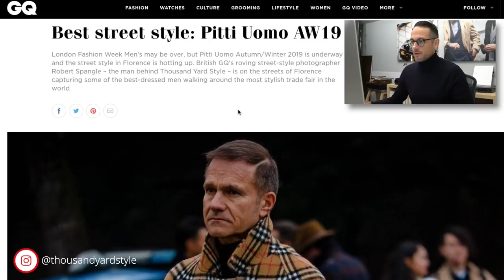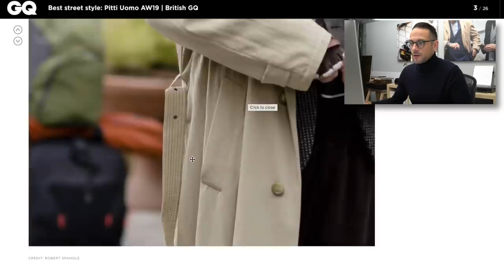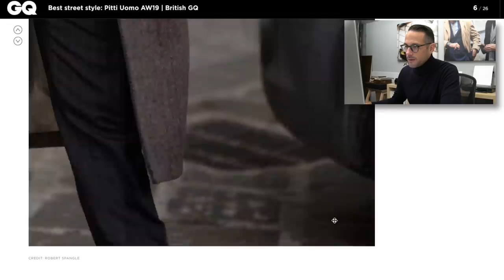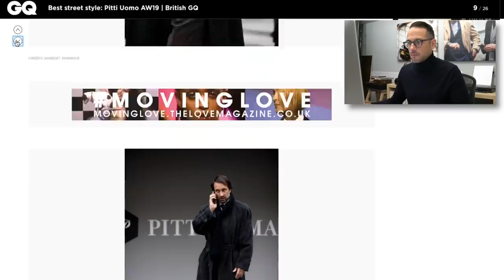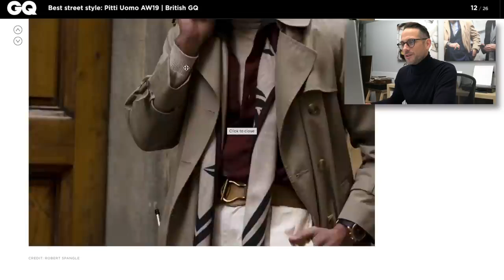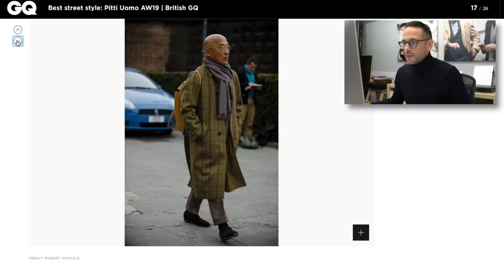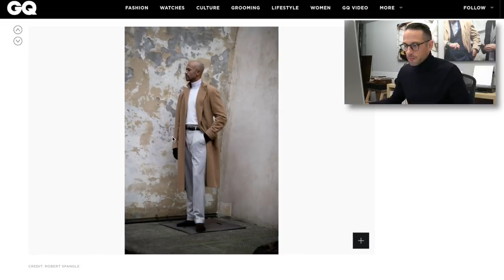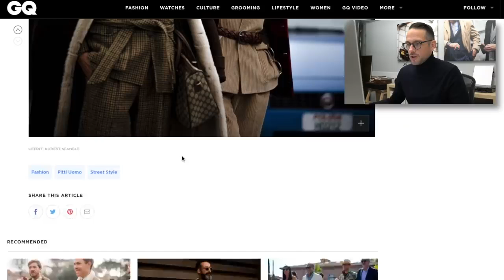Reacting To Pitti Uomo Road Design Pitti Uomo 95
Pitti Uomo, which happens biannually in Florence, Italy, is among the world's leading menswear industry events. It attracts manufacturers, designers, buyers, publication editors, as well as the infamous, "Pitti Peacocks." For much better (and worse), Pitti is becoming known as the area for amazing vintage and dapper road style. With this movie, I'm reacting for some street design slideshows--British GQ and Vogue--from the newest Pitti Uomo 95.

The peacock point is something I wish to touch on only briefly. Using the tradition of "me," "take a look at me," and "anyone could be popular" that social media marketing (cough, Instagram) offers bred, lots of people just arrive, dressed in outfits, to get their picture taken. These folks have no real cause to be in the event--they would like to be seen.

Some of, or even probably the most, blatant offenders of the, are usually so-called influencers. This can be a term which i completely abhor--it's on a comparable level being an "influencer" phoning themselves a "Public Figure"--but one which has become approved in advertising vernacular. Almost all these folks, haven't any vested (or, waistcoated?) fascination with being at the function unless a brandname has compensated them to wait. But besides that, priority one would be to get snapped by way of a street design photog so probably they'll "inflate".

It's disgusting. In the digital area for over six yrs and approaching when I did so, I, know several people, though, fortunately, I can declare blissful ignorance from the "up-and-comers". I'll state that the couple of men, who I'd think about OGs alongside myself, do, actually, possess something of worth to offer, within their own methods. It wasn't powered so much when you are famous since it was to talk about a perspective, enthusiasm, and POV with the planet.

I'm getting Method off on the tangent here. Important thing is that Personally i think some photographers possess gotten hip to the, specifically at Pitti. When you yourself have people like Robert Spangle shooting for English GQ--someone who really knows who the real thing dudes are--you're likely to get a even more realistic see. I'd invite one to contrast that using the photos within the Vogue slideshow.

Finally, I recognize that I am not really the most enjoyable "reactor". It isn't my style to become outrageous and "perform" like this. I favor to become more carefully considered. If you want that (and you've go through this much) you're probably the right type of guy because of this channel!